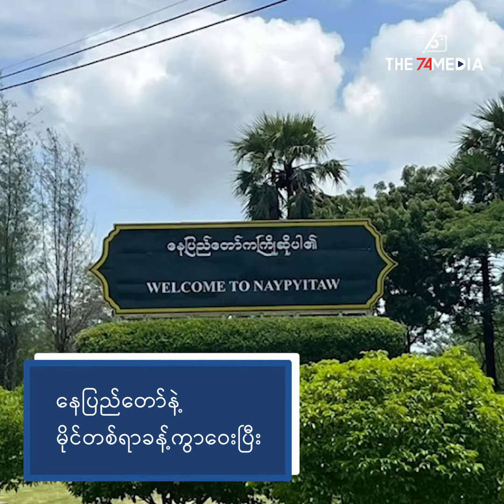မုန်းမြို့က စစ်ကောင်စီတပ်စခန်းတွေကို KNLA ပူးပေါင်းတပ်ဖွဲ့ သိမ်းပိုက်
ကရင်အမျိုးသားအစည်းအရုံး (KNU) လက်အောက်ခံ KNLAတပ် နဲ့ PDF ပူးပေါင်းတပ်တွေ ပဲခူးတိုင်း၊ မုန်းမြို့မှာရှိတဲ့ စစ်ကောင်စီစခန်းအားလုံးကို မနေ့ ညနေပိုင်းက တိုက်ခိုက်သိမ်းပိုက်ခဲ့ပါတယ်။